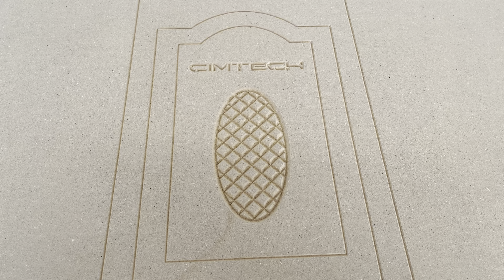CNC Wood carving machine